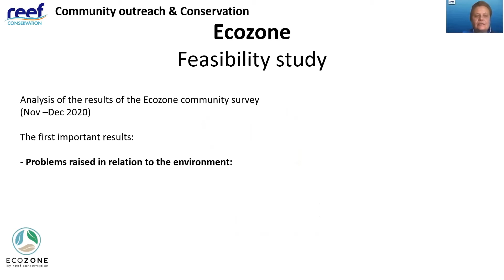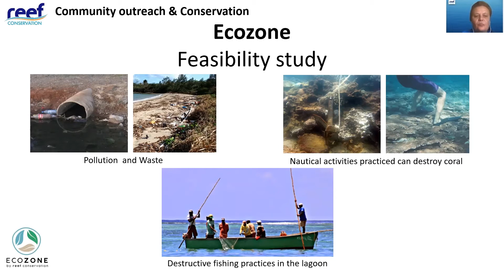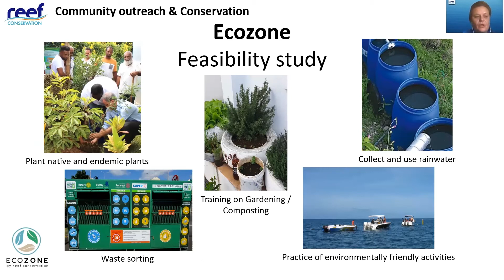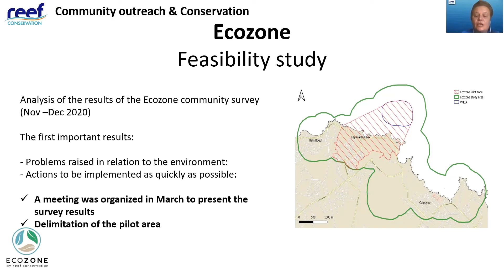Voluntary Marine Conservation Area and ECOZONE survey in Mauritius 2021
An Ecozone is a voluntary sustainable development project for the well-being and advancement of the local population. The concept is based on the three fundamental components of sustainable development, namely social, economic and ecological, and is therefore a place that allows its inhabitants to form a united and supportive community respectful of nature.

The objectives of the Ecozone are:
· Education and awareness of the local population.
· Preservation, whether of the environment, recreation or income.
· Improvement of the way of life, health and to fight against poverty for a better future

2 VMCA sites currently in place ain Mauritius:
Anse La Raie Lagoon 69 ha (North)
Roches Noires Lagoon 16 ha (East)